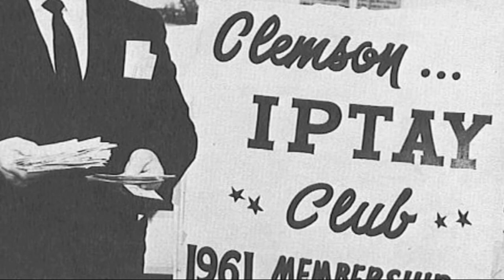July 15th Clemson Historic Picture Of The Day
Today’s photos are in reference to a short lived and mysterious group at Clemson in the early 1950’s.

IPOAY (I Pay One A Year) is the group that is pictured above. You can see from the flyer on the table that this group started as an athletic fundraising group by having people pay $1 a year to support the program.

This group was created in opposition to IPTAY (I Pay Ten A Year) that was started in the mid 1930’s at Clemson. Below, Frank Howard is out on the community trail drumming up support for IPTAY.

I don’t know what eventually happened to IPTOY, but it obviously fell by the side as IPTAY became the dominant fundraising group at Clemson.

Of course, $10 does not get you very far in IPTAY nowadays!